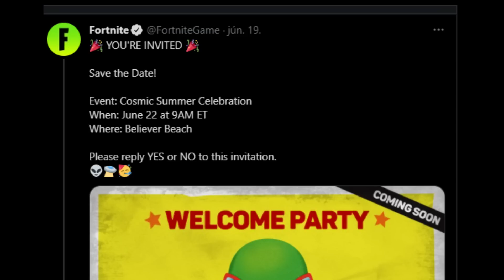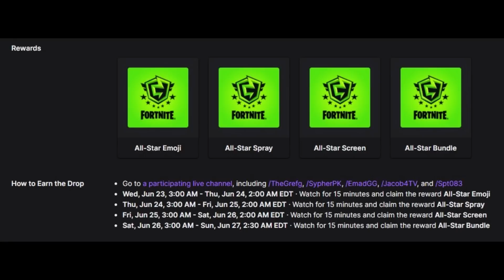Fortnite - Foundation a Crewban? Easy Life Koncert, Twitch Jutalmak! RIP Holly?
Support a Creator kódom: Ghost4Rider
Másik Csatornám: Ghost4Rider Streamek
FB Csoport: Ghost4Rider Teória Barlangja